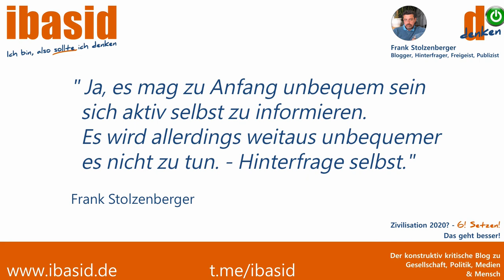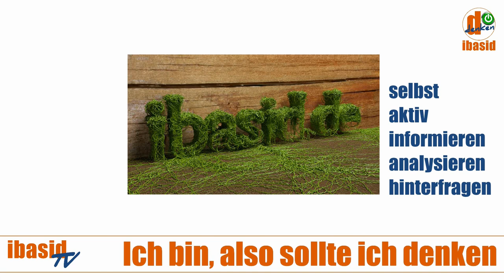VOR ORT: Auszüge - 17.01.2021 Fürth: Demokratie? Katz und Mausspiel nach Demoverbot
Auszüge aus dem Katz- und Mausspiel nach Demo-Verbot in Fürth

Für 17. Januar 2021 war in Fürth eine Demonstration maßnahmenkritischer Menschen angemeldet. Laut RA Markus Haintz werden Demos zwischenzeitlich mit der Begründung verboten, die Demonstranten seien Corona-Leugner. Demokratiefeindlicher ginge es nicht mehr.

Kamera, Schnitt, Zusammenstellung & musikalische Untermalung: Dominik Stapf
redaktionelle Verantwortung: Frank Stolzenberger

von renommiertesten Wissenschaftlern und Institutionen:

Mittlerweile über 50.000 Unterschriften von Wissenschaftlern, Medizinern und und Mitarbeitern aus dem med. Fachbereich

Schlussfolgerung der Studie:
0,23% / bei unter 70 jährigen 0,05%

Masken potentiell gefährlich, inbesondere bei Kindern

Freiheitsboten (Dr. Bodo Schiffmann)